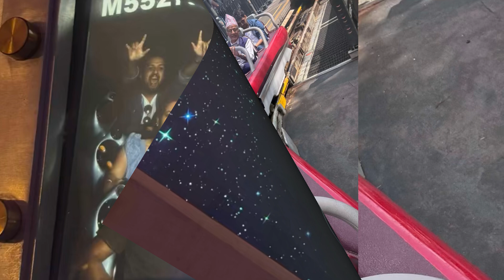Disneyland Visit 9.20.2024